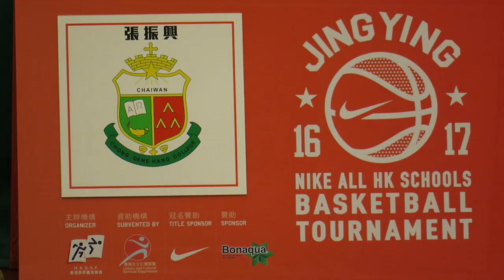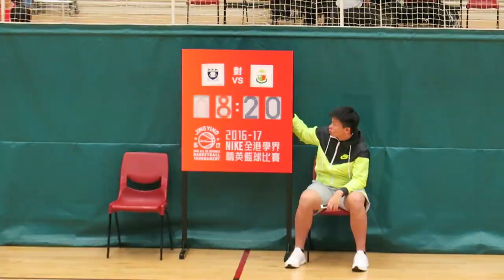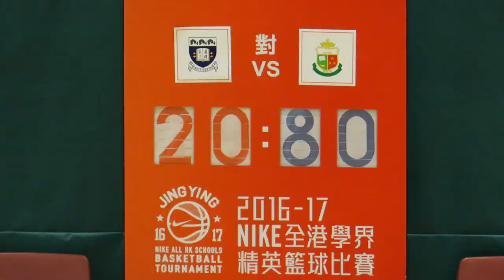筲箕灣官立vs張振興(2016.12.23.學界籃球精英賽男子組第二階段)精華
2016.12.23.林士德體育館 14:15 筲箕灣官立(白) 20 : 80 張振興(紅)